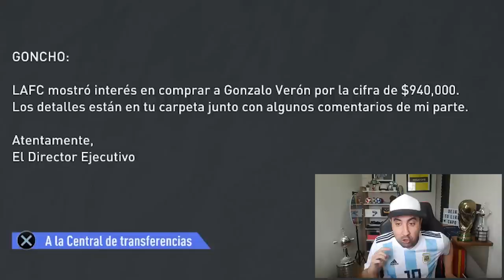La FINAL! ARGENTINA Vs BRASIL | HUMILLADO o GLORIA ETERNA ... ? | Modo Carrera